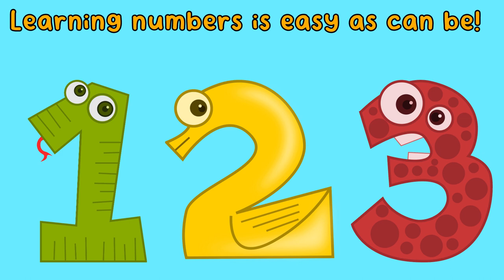1,2,3, Count With Me! | Numbers Song | Candyzone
Let's lean counting from 1 to 3!